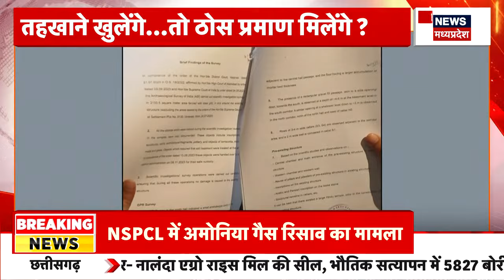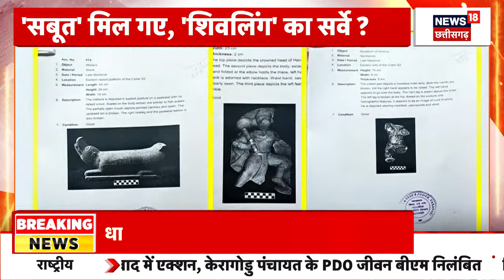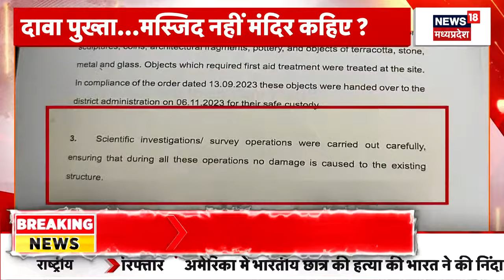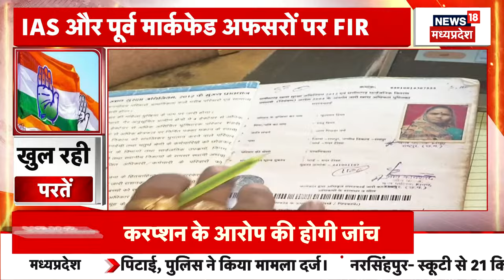Varanasi News : Gyanvapi मामले में सुनवाई आज, Varanasi जिला जज की कोर्ट में होगी सुनवाई |Latest News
00:00 intro
00:06 Varanasi से बड़ी खबर है. Gyanvapi मामले में आज सुनवाई होगी. व्यास जी के तहखाने में पूजा पाठ का अधिकार देने की मांग पर सुनवाई होगी. Varanasi जिला जज की कोर्ट में दोपहर 2.30 बजे से सुनवाई होगी.